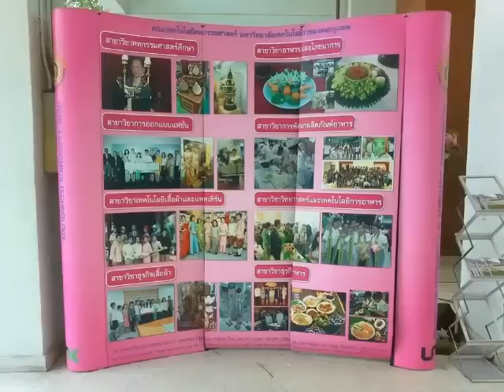คิดถึง พระนครใต้